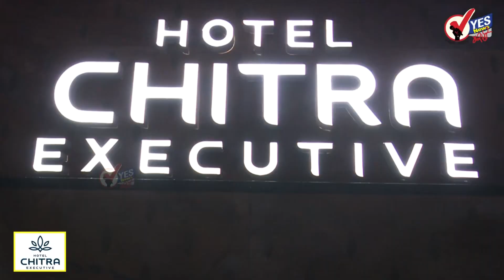TOP 20 | लता मंगेशकर यांच्या स्मारकावरुन राजकारण सुरु... सत्ताधारी-विरोधक आमने-सामने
मोफत वीज, रोजगार भत्त्यासह महिलांना निधी देणार, उत्तराखंडमध्ये केजरीवाल यांच्या घोषणा
सोलापूर ग्रामीण : ४२६ टेस्टमध्ये ७८ नवे रुग्ण आढळले; एक मृत्यू
लोकप्रियतेत PM मोदींनी अमेरिका, युकेच्या पंतप्रधानांना मागे टाकले... पटकावले अव्वल स्थान
पंजाब निवडणुकीच्या तोंडावर राम रहीम तुरुंगाबाहेर, 21 दिवसांची सुट्टी मंजूर
मी विनंती करतो की, ओवैसींनी तात्काळ Z दर्जाची सुरक्षा घ्यावी; अमित शाहांची विनंती
नितेश राणेंना डिस्चार्ज, तर संशयित आरोपी गोट्या सावंतांचा जामीन अर्ज फेटाळला
मागासवर्ग आयोगाने दिलेल्या डेटामुळे ओबीसींना आरक्षण मिळण्यात फायदाच : छगन भुजबळ
गलवान संघर्षात शहीद नायक दीपक सिंह यांची पत्नी होणार भारतीय सैन्यात दाखल
इंदूरमध्ये लतादीदींच्या नावाने संगीत अकादमी आणि संग्रहालय, मध्य प्रदेश सरकारचा मोठा निर्णय
हैद्राबादमध्ये खासदार ओवेसींच्या दीर्घायुष्यासाठी 101 बोकडांची कुर्बानी
लतादीदी देशाचा अनमोल ठेवा, जागतिक स्तरावर नोंद घेतली जाईल असं स्मारक करु : संजय राऊत
लतादीदींचं स्मारक शिवाजी पार्कलाच व्हावं; भाजपनंतर आता काँग्रेसचीही आग्रही मागणी
शेअर बाजारात घसरण सुरूच; सेन्सेक्स 1030 अंकांनी घसरला